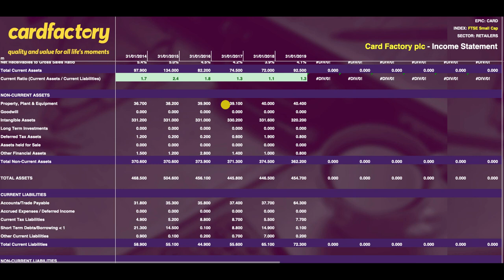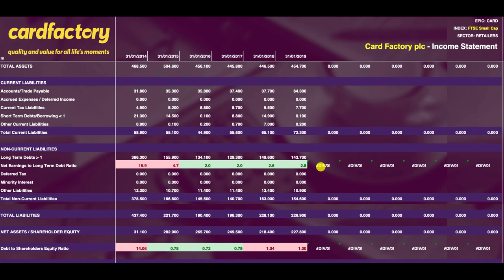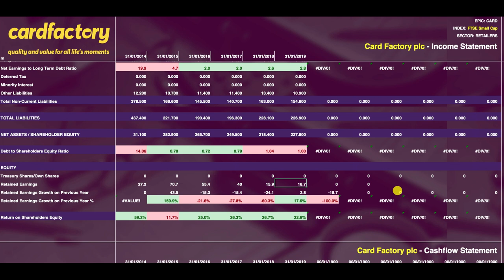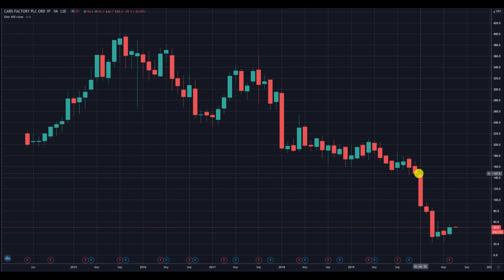THE FTSE SHOW 045 | Card Factory plc - At 50p a share, is this stock a bit of a UK bargain?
Card Factory plc are the UK's leading greetings card and personalised gifts high street store. I had them pegged as a failing business, but they surprised me. Are they long term investment material however? And is the 50p share price a warning sign or a bargain?